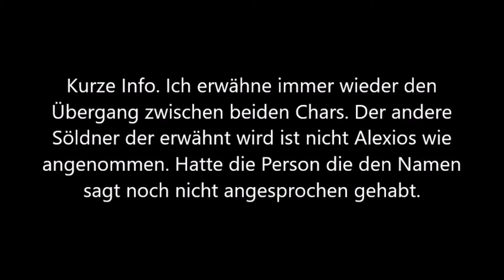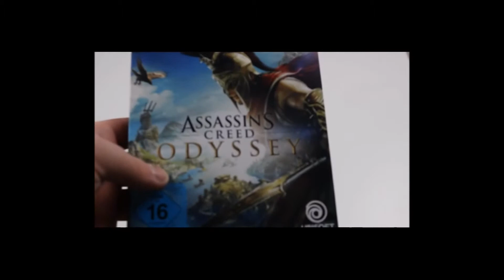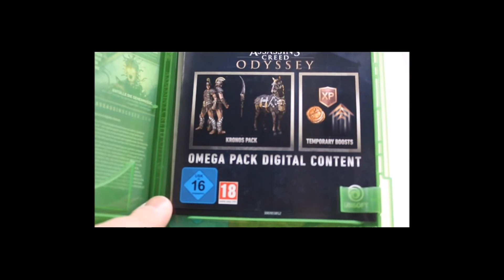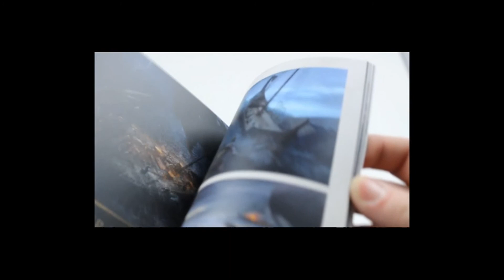Vorstellung+Meinung von AC Oddyseey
Sorry wegen der Nahaufnahme aber es gab einen Fehler beim Konvertieren  mit Musik und deshalb habe ich es einfach ohne Musik hinten dran geschnitten.